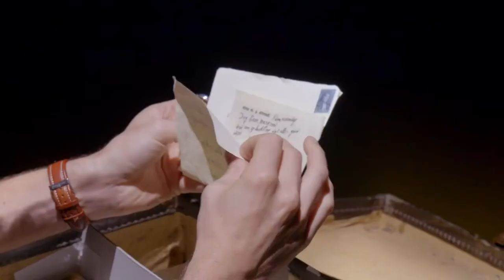Trailer 'Was Getekend, Annie M G Schmidt' met Simone Kleinsma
Annie M.G. Schmidt schreef musicals, tv-series, boeken en gedichten. Maar wie was de vrouw achter de schrijfster? Dick van den Heuvel schreef een nieuwe biografische musical vol scherpe humor en natuurlijk bekende nummers als ‘Op een mooie Pinksterdag’, ‘Margootje, ‘Wat voor weer zou het zijn in Den Haag’ en ‘Vluchten kan niet meer’.

Met haar prachtige stem en liefde voor de Nederlandse taal is Simone Kleinsma de aangewezen actrice om Annie te spelen, het eenzame meisje dat uitgroeide tot dé schrijfster van Nederland. In het stuk blikt Annie met haar zoon Flip (William Spaaij) terug op een leven vol hoogte- en dieptepunten.

Op woensdag 9 en donderdag 10 mei staat de musical in Tiel! Meer info & tickets